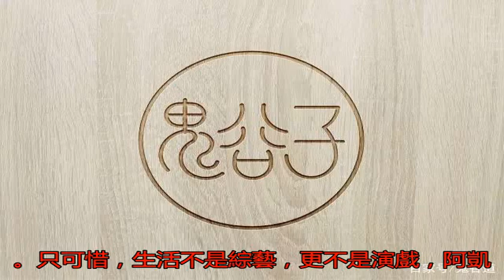鬼谷子致勝絕學：做人不要爭強好勝，銘記這句話，助你頓悟人生！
今天我們來思考一個問...